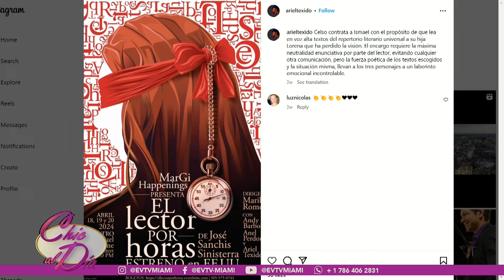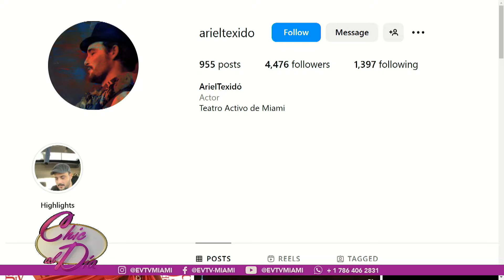QUIERES SER LECTOR POR HORAS | ChicAlDía | evtv | 04/09/24 6/7